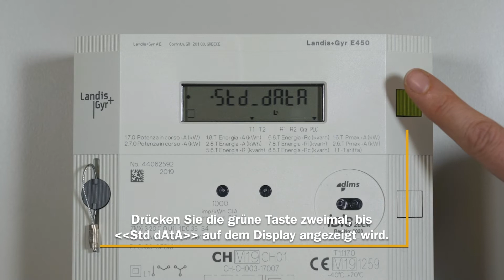SES-Zähler Landis+Gyr E450